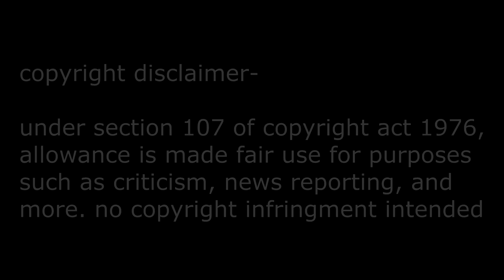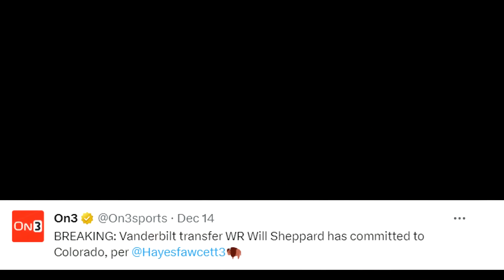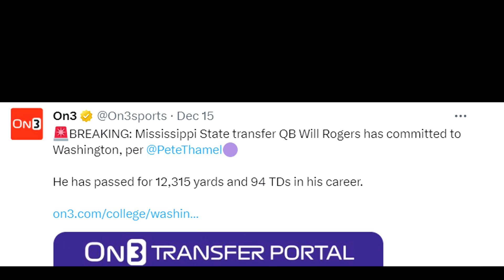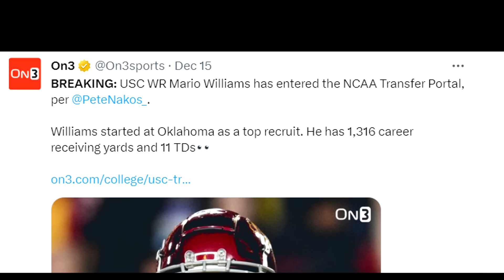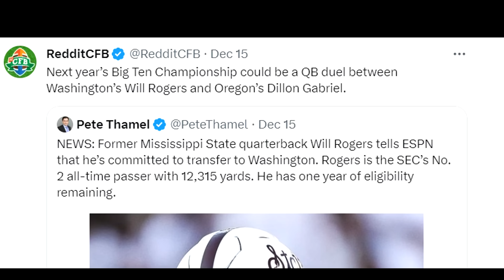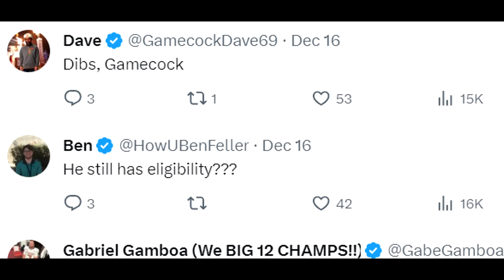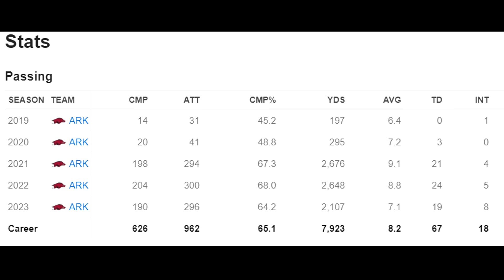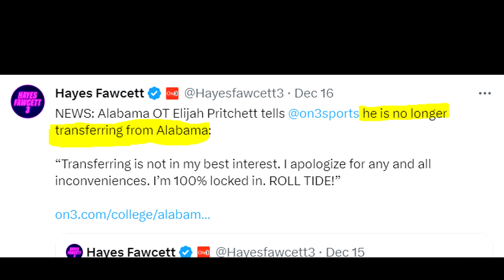The Transfer Portal Has Gone HAYWIRE!!!!